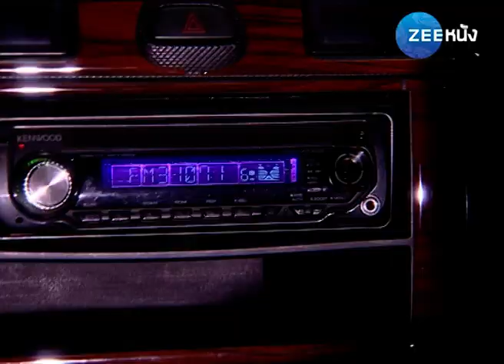คฤหาสน์ลวงใจ | EP.69 (FULL HD) | Zee หนัง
รับชมซีรีส์ คฤหาสน์ลวงใจ แบบ Full HD เต็มเรื่อง (พากย์ไทย)ได้แล้วทาง

"คฤหาสน์ลวงใจ" เรื่องราวดราม่าสู้ชีวิตของ อัลบา และ คาราน รวมไปถึงความรักของพวกเขาที่จะทำให้คุณได้เห็นถึงความรักที่แท้จริง และบริสุทธิ์จากใจ